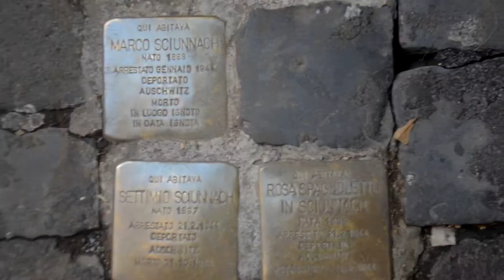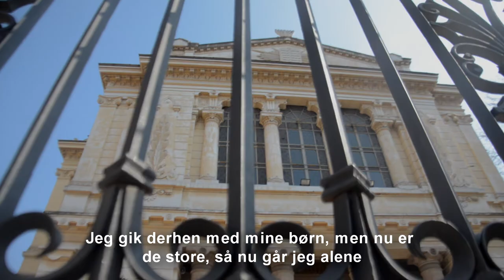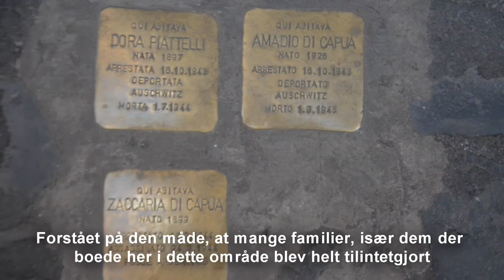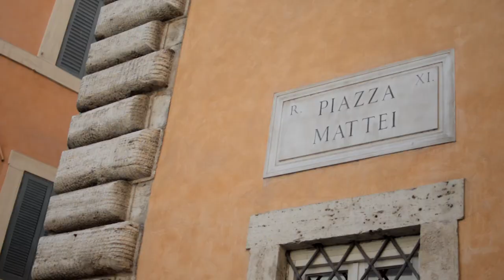Un documentario del Ghetto